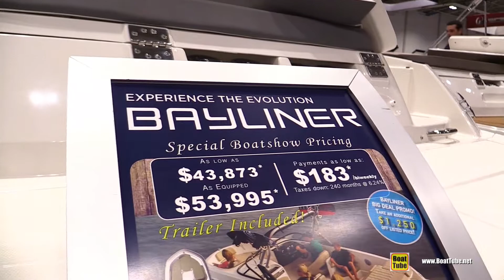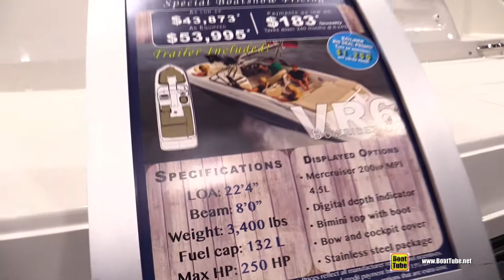2017 Bayliner VR6 Bowrider IO Motor Boat - Walkaround - 2017 Toronto Boat Show